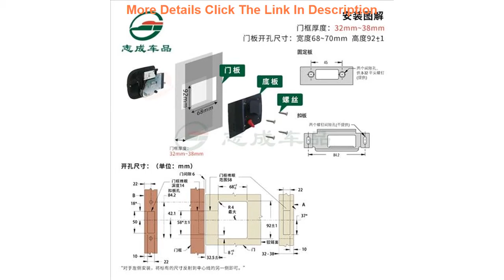Deal Genuine Marine Push-type door locks R3 mechanical door lock Special car modified car Motorhome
Genuine Marine Push-type door locks R3 mechanical door lock Special car modified car Motorhome RV accessories Car door mechanism

Related Video With Genuine Marine Push-type door locks R3 mechanical door lock Special car modified car Motorhome RV accessories Car door mechanism

Multifunctional 3in1 TOY2018 TOY2014 TOY2 SIP22 K5 HU100(10) HU92 HU83 HON66 HU64 HU66 Tool With Light Locksmith Tools =